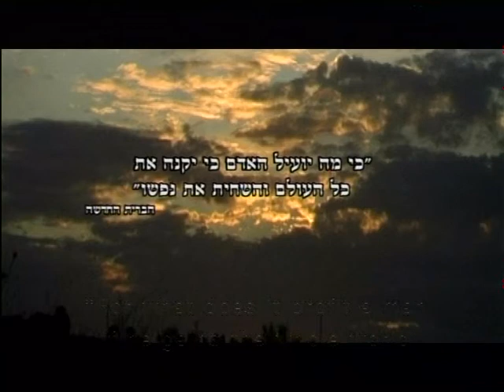Faith in the Holy Land -- Christians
This video takes you on a journey to the roots of monotheistic beliefs and portrays aspects of monotheism in the Holy Land in the twenty-first century.

All faiths see Israel as the Holy Land and have special rituals and holy places that are sacred only to them. At the same time, what might constitute a ritual for a specific religion might not be regarded sacred by another.

Are we able to look past these cultural differences and recognize that we are all human beings living symbiotically in the land of Israel? Over twenty religious leaders share their point of view and offer us a glimpse to their world, rituals, and way of life.